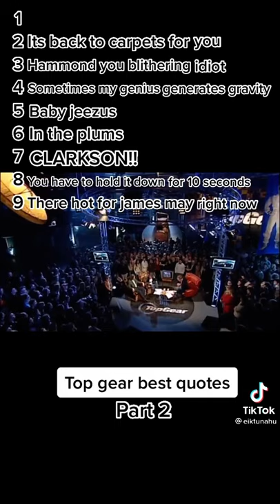Best top gear quotes.